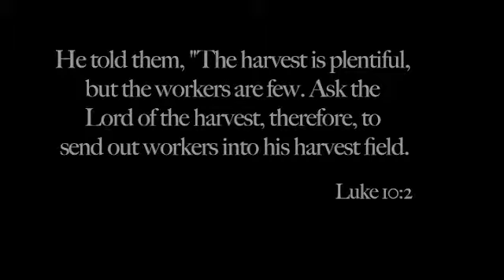Creig Support D